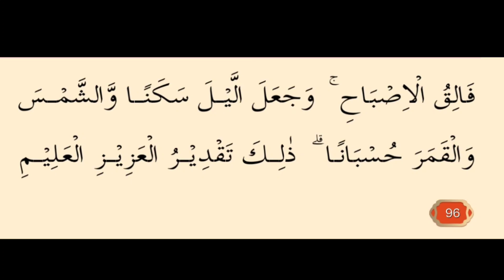Anda Pasti Meleleh Mendengar Ini 2